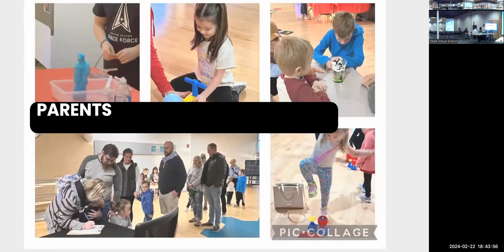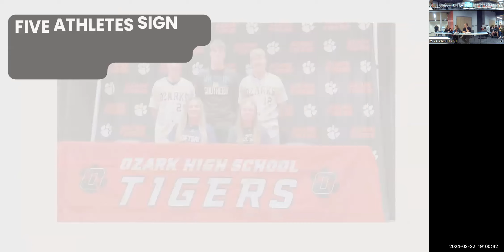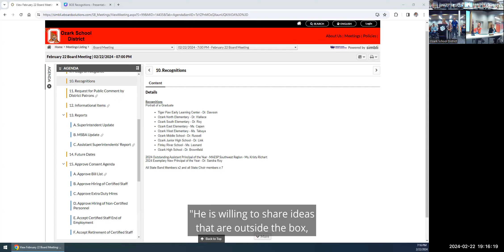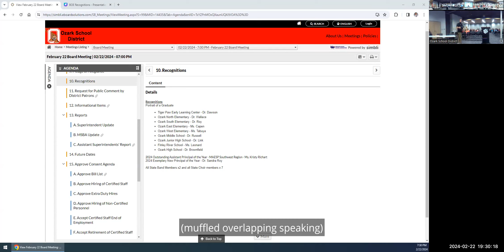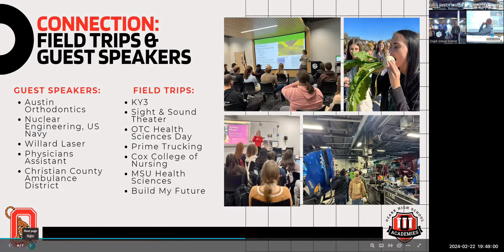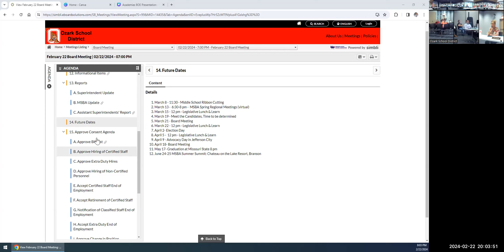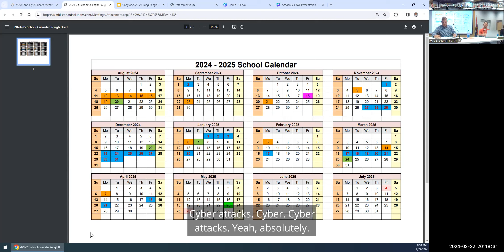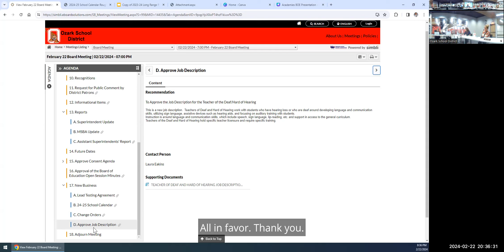Ozark Board of Education Meeting - February 2024